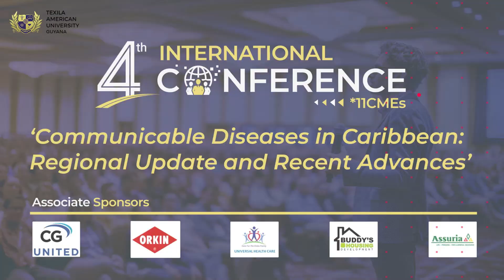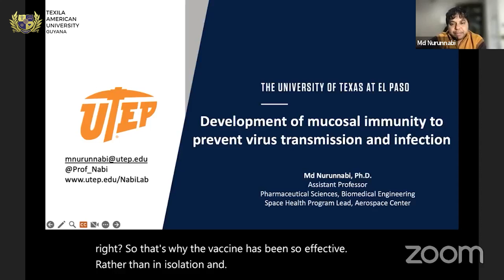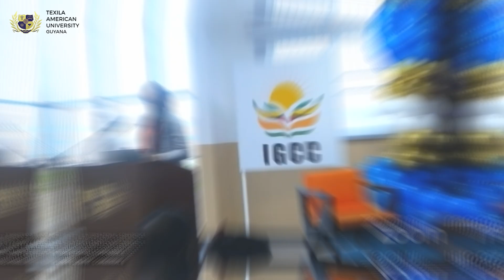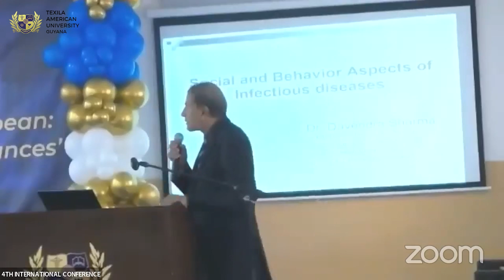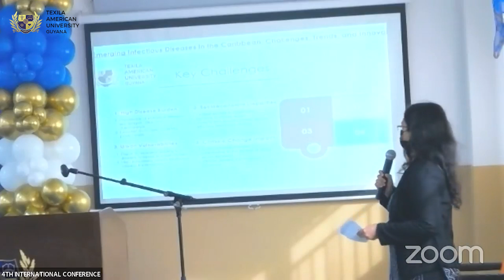4th International Conference Round-Up l TAU l Guyana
Here's the round-up of the 4th International Conference on ''Communicable Diseases in Caribbean: Regional Update and Recent Advancements.''